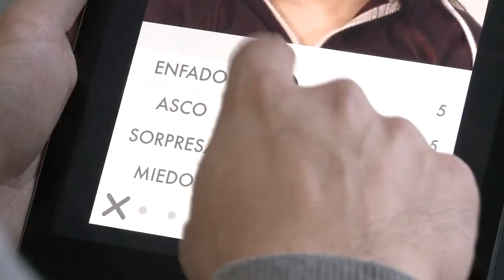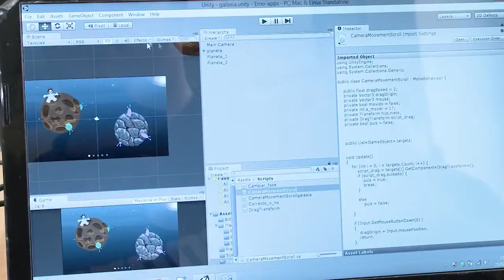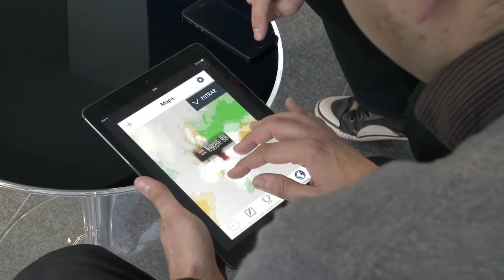Desarrollan una app para medir la inteligencia emocional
La empresa de base tecnológica de la Universitat Jaume I de Castellón Emotional Apps ha desarrollado una aplicación para dispositivos móviles que permite evaluar de forma sencilla y gratuita las habilidades para percibir, comprender y manejar las emociones. Más de 6.000 personas de cerca de un centenar de países se han descargado ya el test MEIT (The Mobile Intelligence Test Emocional) que ofrece importantes ventajas frente a los test de inteligencia emocional en papel utilizados hasta la fecha, como la facilidad para adaptarlo a las necesidades específicas de una empresa u organización, y las posibilidades que ofrece el hecho de realizarse sobre un soporte tecnológico que permite, por ejemplo, medir el tiempo de respuesta a cada una de las preguntas o ver cómo pasa la persona de un estado neutro a un estado de ánimo específico. La principal innovación de MEIT es que el test no se limita a un cuestionario, sino que consiste en una prueba de habilidad para evaluar tres aspectos: la habilidad para percibir las emociones, la compresión de las mismas y la capacidad para gestionarlas.

UCC+i UJI. Marzo 2014

Researchers at the UJI develop an app to measure emotional intelligence

Emotional Apps, the enterprise of technological foundation at the Universitat Jaume I, has developed an application for mobile devices that enable to evaluate abilities to perceive, understand and control emotions easily and free. More than 6,000 people from around one hundred countries have already downloaded the MEIT test (Mobile Emotional Intelligence Test) that offers important advantages in the face of emotional intelligence test on paper up to date. Advantages such as easiness to adapt it to the specific needs of a company or an organization, and the possibilities that offers the fact that it is used on a technological support, which enables to measure time of the answer of each question or to see how one person pass from a neutral mood to a specific mood, for example. The main innovation of MEIT is that the test is not just a questionnaire: it consists of a skill test to evaluate three aspects: the ability to perceive emotions, the understanding of these emotions and the ability to manage them.

UCC+i UJI. March 2014